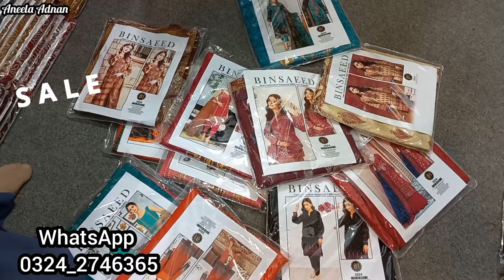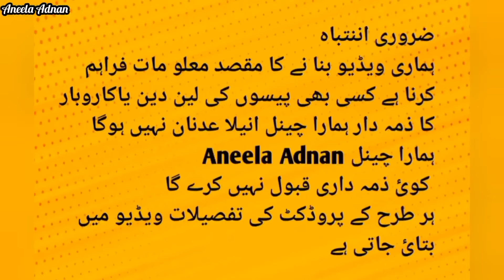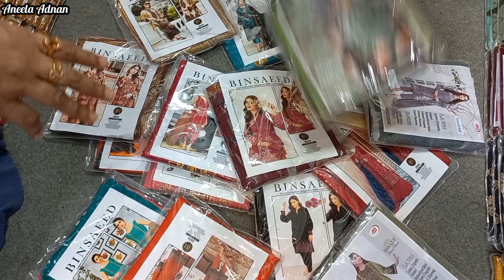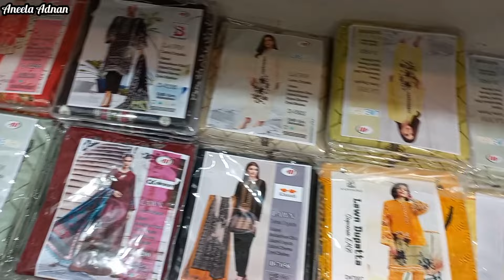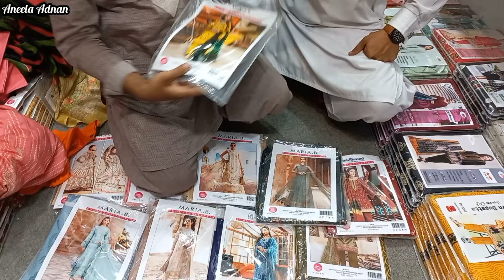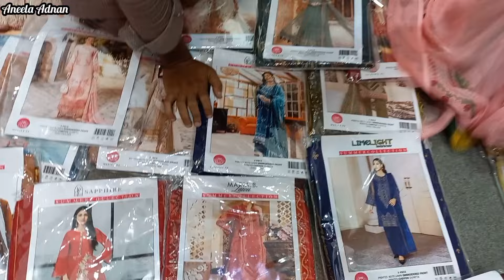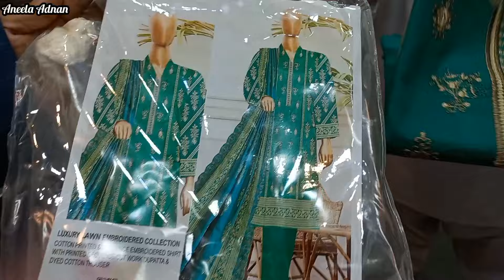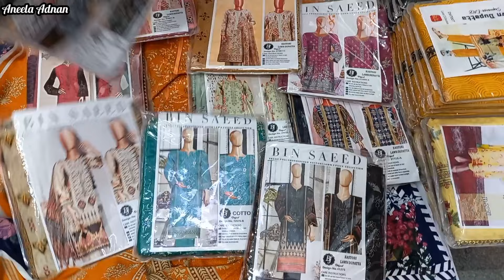**Hurry up Factory wholesaler Big Offers💥**Lawn2024💫